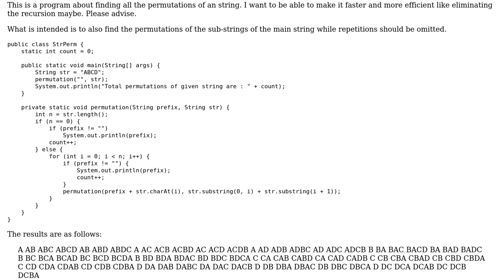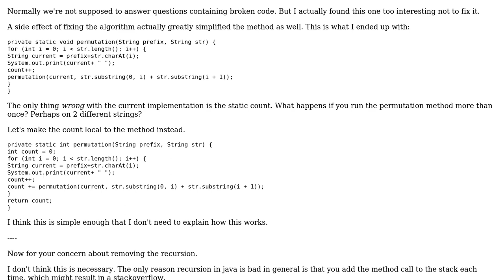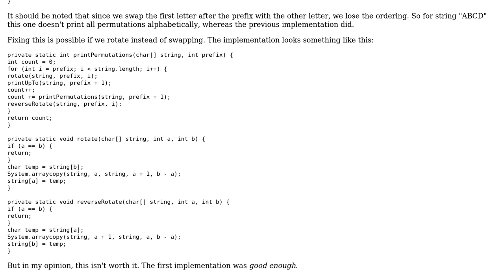Permutations of string in Java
With thanks & praise to God, and with thanks to the many people who have made this project possible! | Content (except music & images) licensed under CC BY-SA | Music | Images & others | With thanks to user R. Kistnah user John user Imus and the Stack Exchange Network Trademarks are property of their respective owners. You are responsible for your own actions.